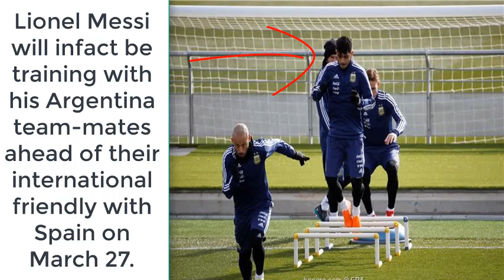Barcelona's Lionel Messi to train at Real Madrid with Argentina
Messi to train at Real Madrid for Spain

Argentina take on Spain in a friendly at the Wanda Metropolitano, home of Atletico Madrid, on Tuesday.

Jorge Sampaoli's squad will arrive in the Spanish capital on Saturday afternoon, and Real said they would use the Valdebebas facilities from Saturday until Tuesday.

The Argentina Football Association (AFA), meanwhile, said the team would stay at the Hotel Eurostar Tower in the city, the hotel used by Barcelona when playing in Madrid.